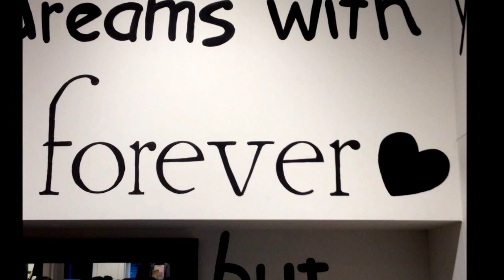♥ SUBDUED OPENING PARTY! VLOG ♥ (ChillinOnTheTube)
♣ CONTATTI ♣
Francy: francyyt
Cla: cabla98